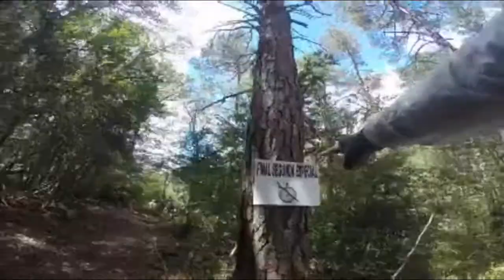BTTerra Pirineu Aragones Low Res